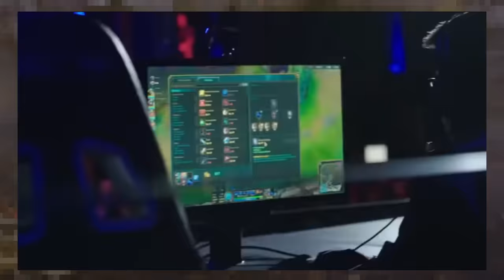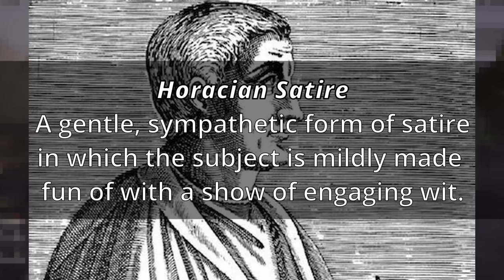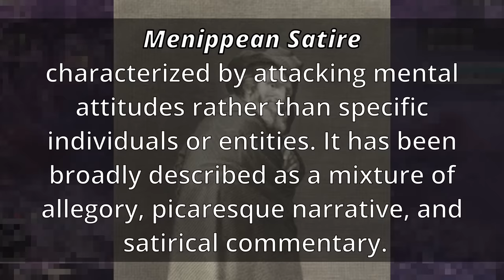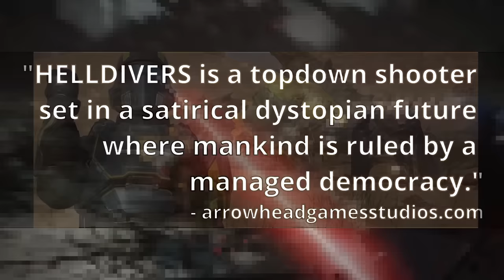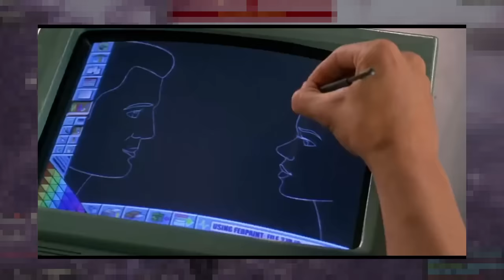Why Helldiver’s Satire is More Effective than Warhammer’s - The Loop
Elekidra asks why Helldivers satire is so recognizable when compared to the often contentious community surrounding Warhammer 40k. A deep delve into the shooter taking the community by storm and comparing it to a similar property.

Introduction - 0:00
Managed Democracy - 1:10
Warhammer - 5:07
Conclusion - 7:28
Finale - 11:03